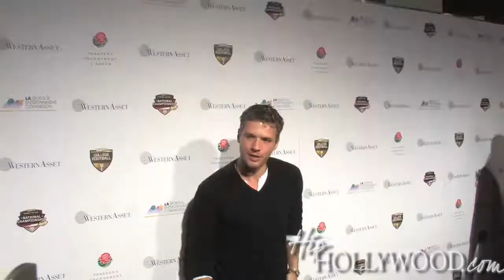Celebs choose BCS Champions - HipHollywood.com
HipHollywood caught up with celebrities at the Official 2010 BCS National Championship party on Wednesday night.  They predicted who would take the "W" in the big game!